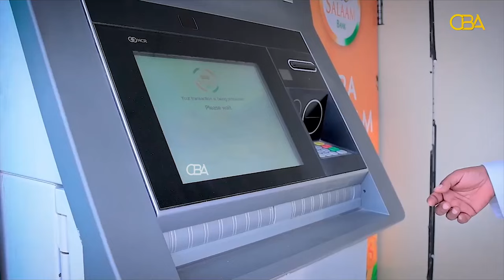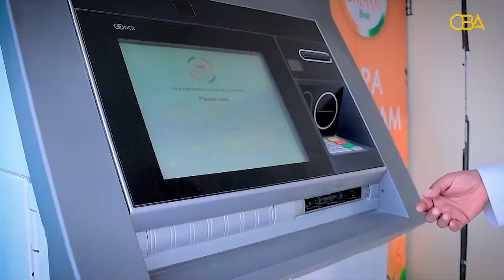Muxuu Waafi MasterCard kaga duwanyahay kaadhadhkii hore?waafimastercard